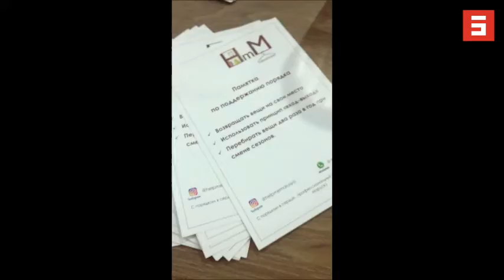Успех молодых Ярославн. Шабашова Юлия